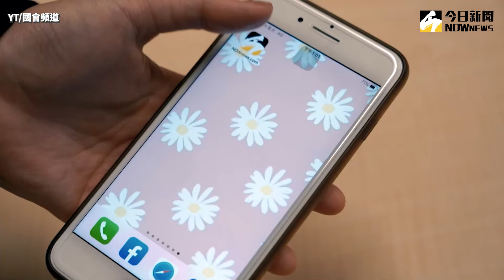蔡英文745天不接受記者訪問 周萬來：馬英九對民意的尊重比較強｜NOWnews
立法院司法法制委員會今（21）日邀立法院秘書長周萬來就「總統至立法院進行國情報告及詢答模式之建議」進行專題報告。國民黨立委羅智強質詢時說，民進黨立院黨團總召柯建銘2010年時也曾要求時任總統馬英九，若到立法院國情報告，應該即問即答；即問即答沒有違憲問題，也不是不尊重總統。